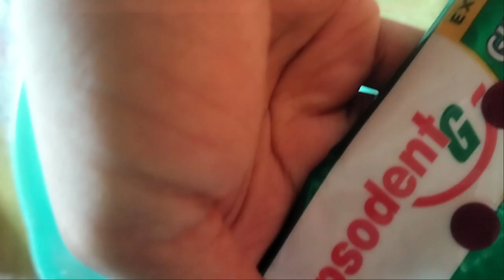Eid এ হলো চালের রুটি কষা মাংস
Your Queries -

Eid Vlog
Eid Blog
Eid Vlog 2023
Eid Vlog Bengali
Chaler Ruti Recipe 11:50
Chaler Ruti
Chaler Ruti Recipe Bengali
Chaler Ruti Recipe Bangla
Chaler Roti Easy Recipe
Kosha Mangsho 04:30
Kosha Mangso Recipe
Kosha Mangso Chicken
Kosha Murgir Mangso Recipe Bengali
Kosha Mangso Ranna
Kosha Mangso Chicken Recipe Bengali
Chicken Recipe
Chicken Curry
Chicken Kosha Recipe
Chicken Kosha Bengali Style
Chicken Kosha Recipe in Bengali
Chirer Polao Recipe in Bangla 00:33
Chirer Polao Recipe
Chirer Pulao Recipe
Shile Bata Murgi
Shile Bata Chicken Recipe
Shile Bata Chicken Recipe in Bengali Style

Yours Tiyasa ❤️🥰